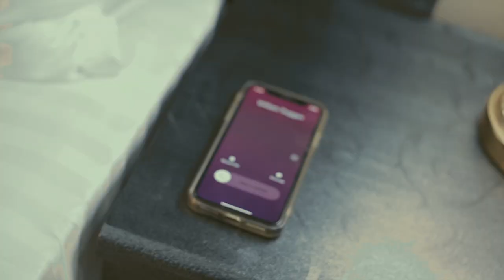Bless Jay-Special_Thing-(Official Music Video)